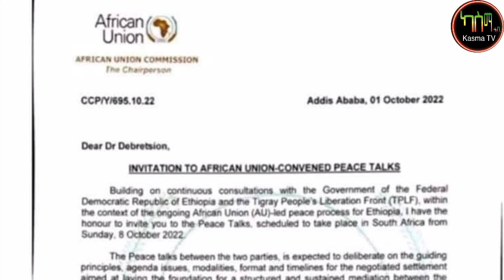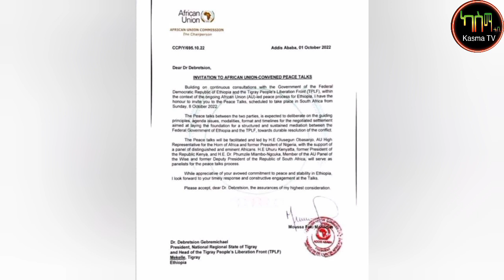Ethiopia: የህወሀት አመራሮች በመጨረሻዋ ሰዓት! የዘመነ ካሴ ጠያቂዎችና 100ዎቹ ንፁሀንን?